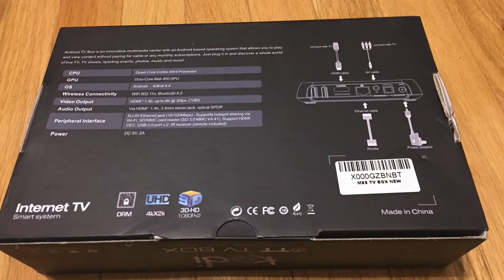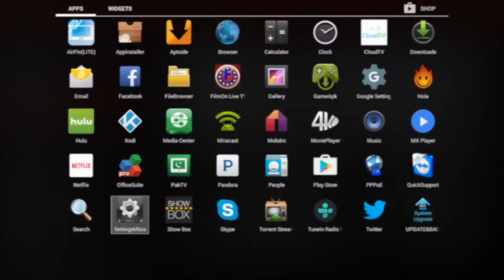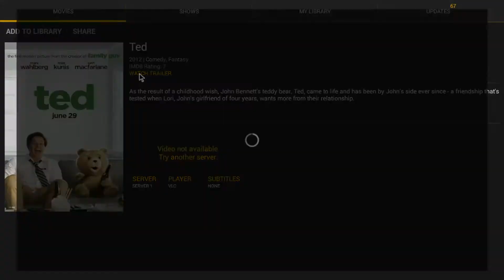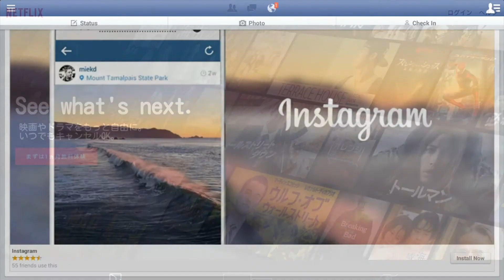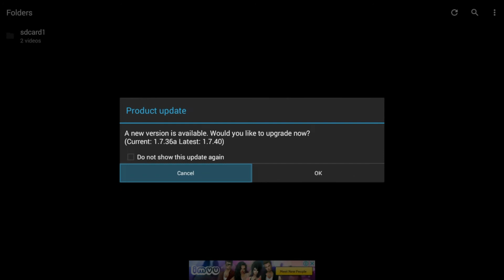AKASO M8S サクッとレビュー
リビングでYouTubeとか動画とか観たくて導入。
やっぱ大画面で動画みると迫力が違いますね！
ブログ